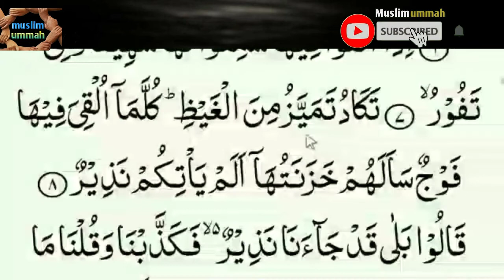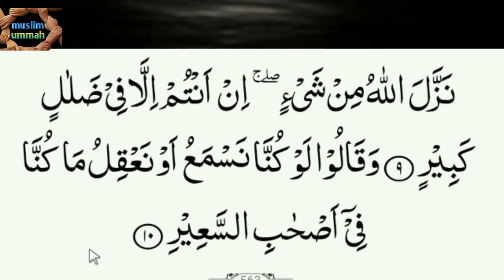সূরা মূলক সহি শুদ্ধ করে শিক্ষা. অল্প সময়ে কুরআন শিখুন. surah mulk teaching Bangla.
▶সহি শুদ্ধ ভাবে হাফেজদের মত কোরআন শিখুন➡সহজ পদ্ধতিতে কোরআন শিখুন,

▶ইসলামিক ভিডিও এবং কুরআন হাদিসের লেকচার শুনতে আমাদেরকে চ্যানেলটির সাথে থাকুন

▶হিফজুল কোরআন পদ্ধতিতে হাফেজদের মত সহি শুদ্ধ ভাবে  কোরআন তেলাওয়াত শিখতে আমাদের চ্যানেলের সাথে থাকুন